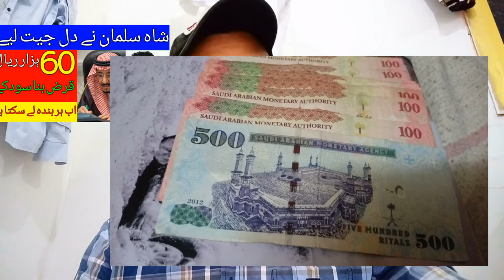Shah Salman Won Everyone's Heart, Latest Saudi Arabia News Today,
Shah Salman Won Everyone's Heart, Latest Saudi Arabia News Today, The Saudi Government's big announcement is that every servant can now borrow up to 60,000 riyals without interest, shah salman ka bada elan, saudi arab ab hir banda 60 hazaar riyals qarz le sakta hai bina soad k, latest update saudi arabia news today,